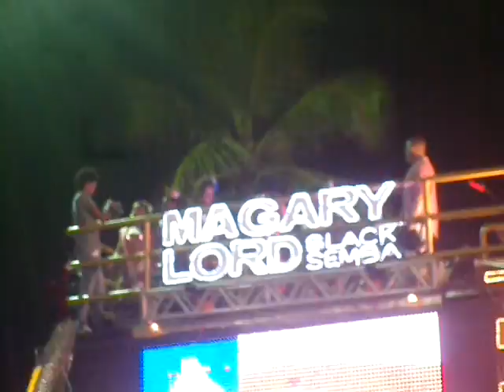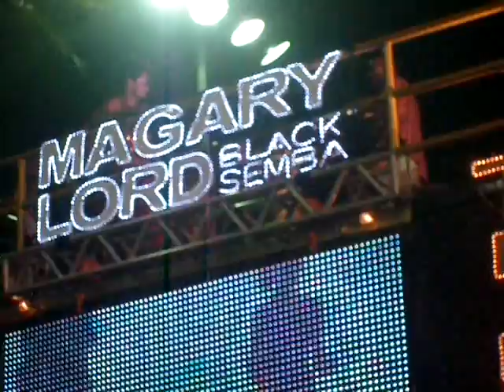MAGARY LORD FEAT. KALYNDE - INVENTANDO MODA - CARNAVAL DE SALVADOR 2012